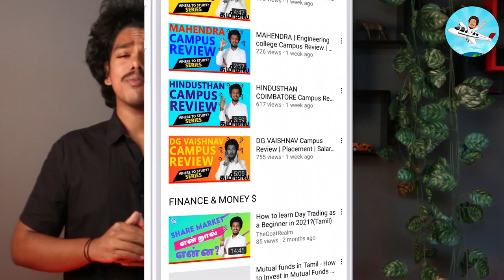KALASALINGAM UNIVERSITY Campus Review | Placement | Salary | Admission | Ranking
Kalasalingam Academy of Research and Education (KARE) is a prestigious privately-funded deemed-to-be university in the Virudhunagar district of Tamil Nadu. It was initially known as Kalasalingam University but dropped the 'university' from its name after receiving recognition by the University Grants Commission (UGC) in 2017. The academy has gained an 'A' Grade ranking from the NAAC and holds accreditation from the NBA as per Washington Accord. It extends more than 100 courses approved by the All India Council for Technical Education and the National Board of Accreditation.

KARE University has 11 schools offering undergraduate and postgraduate degree programmes in Engineering, Architecture, and Planning, Business and Management Studies, Teaching and Education, Banking, Finance and Humanities. It also offers research degree courses such as PhD. In addition to this, KARE has lucrative collaborations with various companies and organisations that provide training and job opportunities to the students, namely IBM, Microsoft IT Academy, BSNL, Enix Technology India Private Limited, etc.

Kalasalingam Academy of Research and Education has a 400-acre campus in the suburb of Krishnankoil. It features an auditorium, smart classrooms, conference halls, staff quarters, guest house with 30 rooms, three girls' hostels and four boys' hostels.

Students Review :
Almost 85% of placements are offered in our college.
Placements: Almost 85% of the students joined in our course. The highest salary package offered is 40 LPA, the lowest salary package offered is 10 LPA and the average salary package offered is 25 LPA. Almost 60% of the students got an internship at our college. IBM, i.e., International Business and Machines Corporation, is the best company in our college.

Infrastructure: In our college, the facilities are very good. Rooms are very clean, and the food is also good. Maintenance is good. Our college timings are 9:00 to 1. After that, there is a lunch break, and classes are continued from 2 to 4:30. After 4 pm, students play games, and after 7 pm, they have their food. From 8 to 9, they do reading and writing.

Faculty: Teachers are coming on time. Class timing is 50 minutes. In this 50 minutes class, 40 minutes is for explaining the lesson, and the remaining 10 minutes is for explaining doubts. On every weekend, they conduct a slip test, and every month, they conduct a unit test.

Other: I am studying CSE at this college. It is near Madurai, and it is the best college in Tamilnadu. They have NCC, and our college is at 3rd place in India for NCC. It is the best ever college in South Indian colleges.